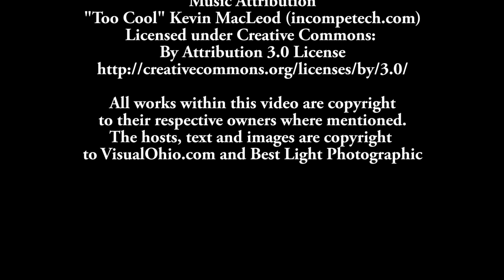Arnold Classic 2018 IFBB Top 3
Visual Ohio Hosts Dani and Andrew discuss William Bonac, Cedric McMillan and Dexter Jackson's performances at the Arnold Classic 2018.